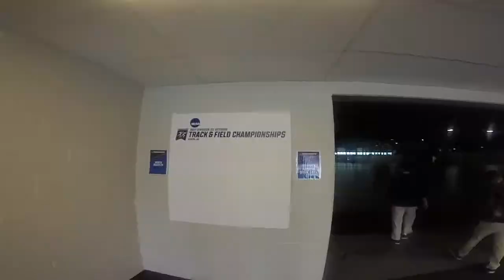TRIF JUMPS TO NATIONAL RANKINGS!